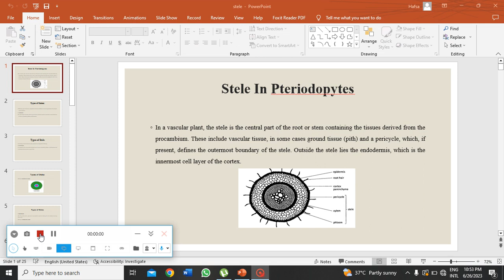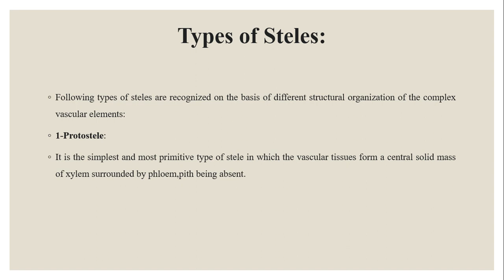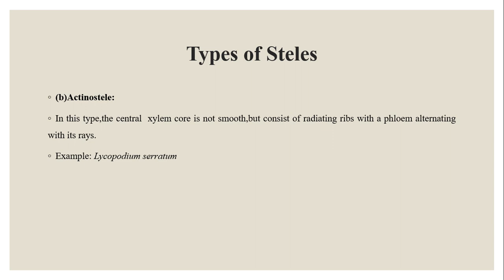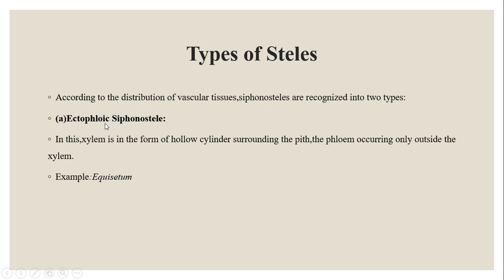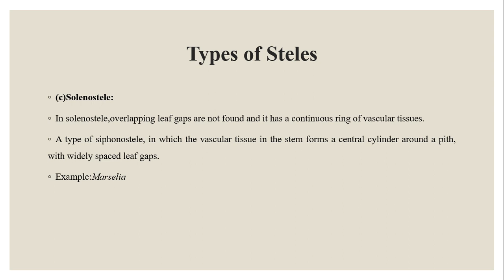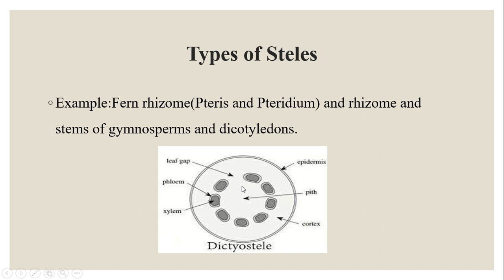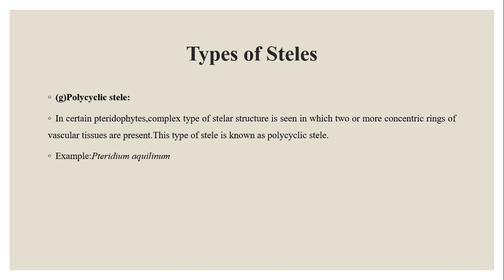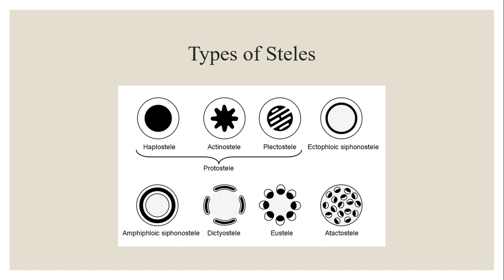Stele and Types of Steles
Stele
Types of Steles
1-Protostele
2-Siphonostele
3-Dictyostele
4-Eustele
Easy to remember and best for exams.